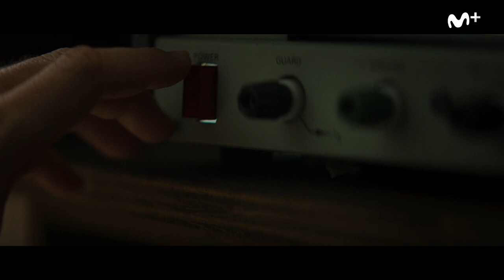PARAÍSO : STORY SEASON 1 - ESPAÑOL OFFICIAL TRAILER (HD) | MOVISTAR+ NEW RELEASE TV SHOW/WEB SERIES